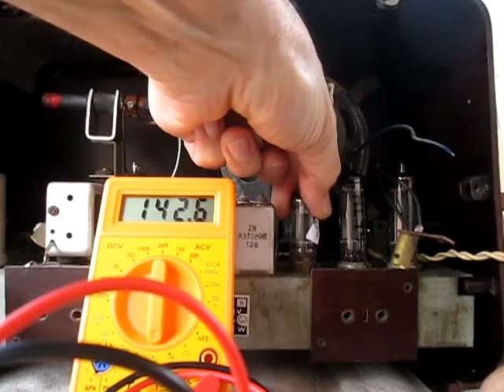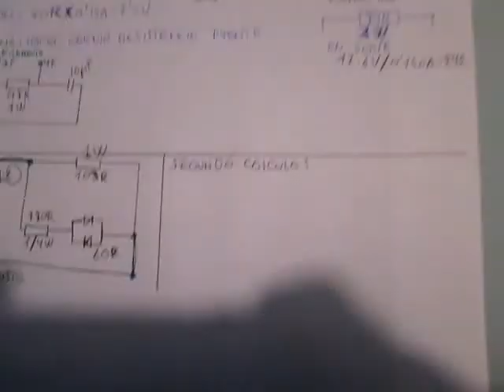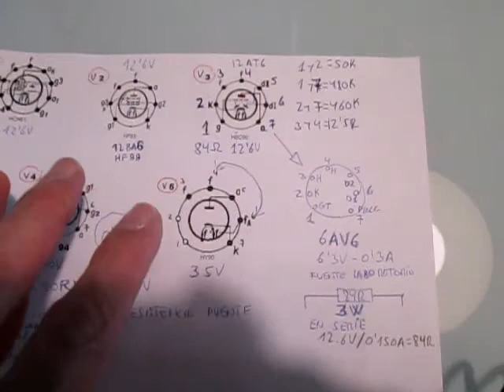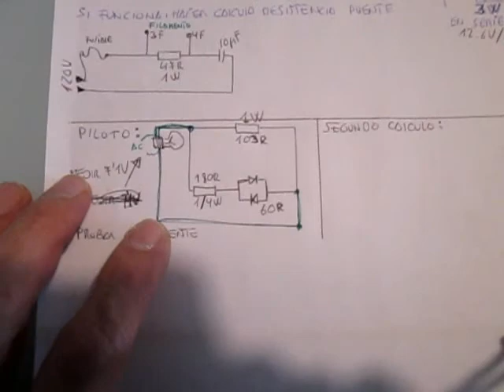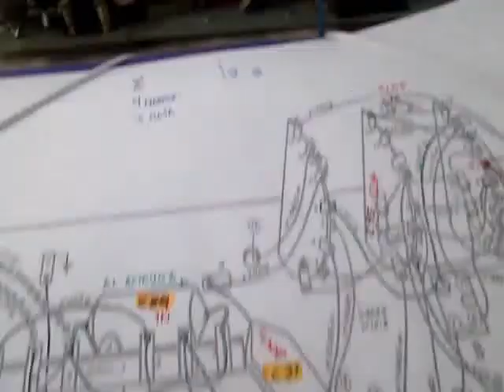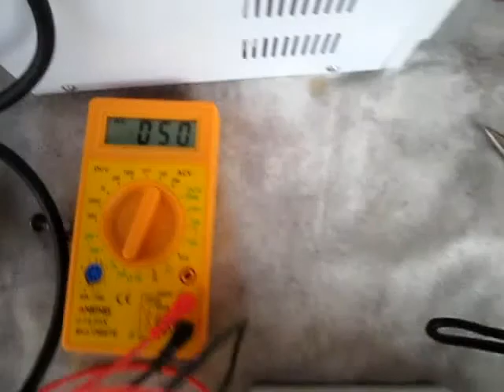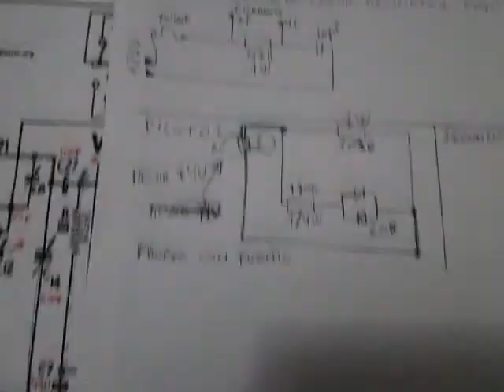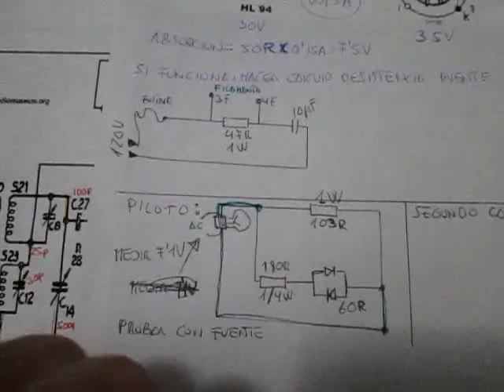03 PHILIPS BE362U ARRANQUE Y PUESTA EN MARCHA, DESPUES DE MUCHOS AÑOS LA VIEJA RADIO DE LAMPARAS